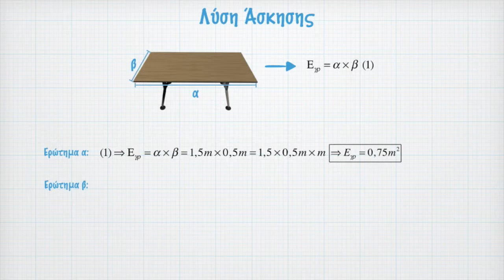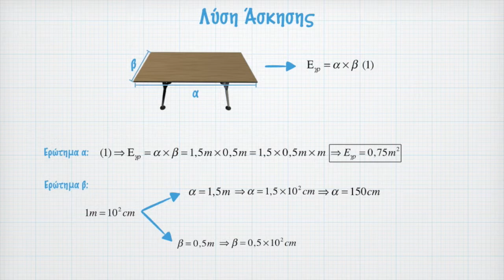Διαδραστικό βιβλίο | Φυσική Α Γυμνασίου | Μονάδες Εμβαδού-Επιφάνειας(δες περιγραφή πριν ξεκινήσεις)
Εκφώνηση Άσκησης
Ένα γραφείο σχήματος ορθογωνίου παραλληλογράμμου έχει μήκος α = 1,5 m και πλάτος β = 0,5 m. Υπολογίστε το εμβαδόν του γραφείου σε m2 και cm2.

Στην άσκηση δείχνω με απλό τρόπο πως αντιμετωπίζουμε τα θέματα που μας ζητείται να μετατρέψουμε και να χρησιμοποιήσουμε μονάδες εμβαδού.

Το βίντεο έχει βασιστεί στο διαδραστικό σχολικό βοήθημα της iPedia, Φυσική Α Γυμνασίου.

Στο βιβλίο περιέχονται εκτός από τις υπόλοιπες βιντεοασκήσεις που μπορείτε να βρείτε στο κανάλι και όλη η θεωρία που θα διδαχθούν οι μαθητές κατά την σχολική χρονιά καθώς και πολλά άλλα όπως διαδραστικές ερωτήσεις, ερωτήσεις πολλαπλής επιλογής, τρισδιάστατα μοντέλα, διαδραστικά τεστ κτλπ.

Συνδεθείτε με την @iPedia.